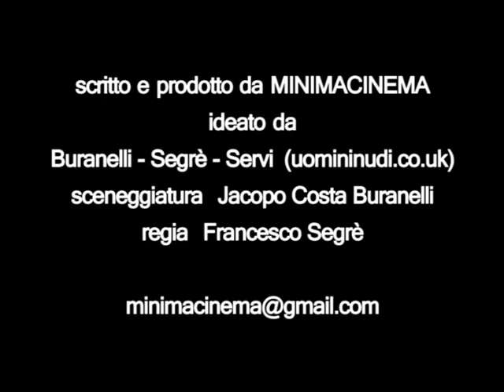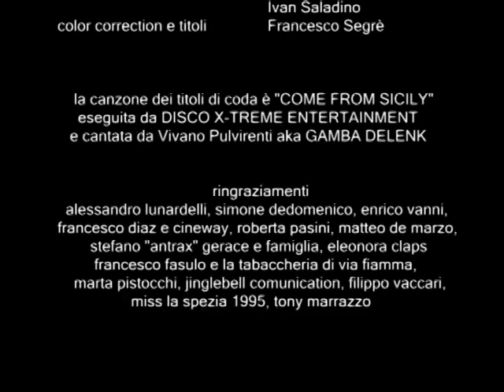LITTLE ITALO EPISODIO PILOTA (pt2)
una produzione: uomininudi e MINIMACINEMA
Little Italo di Buranelli/Segré/Servi
regia di Francesco Segré
soggetto e sceneggiatura di Jacopo Costa Buranelli
montaggio e audio di Duccio Servi
Maggio 2007 plot per serie TV